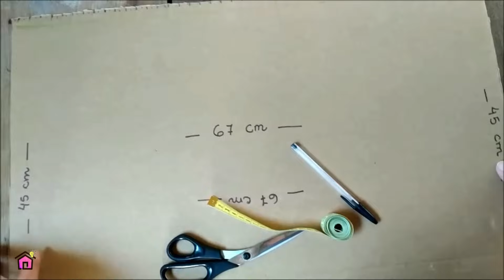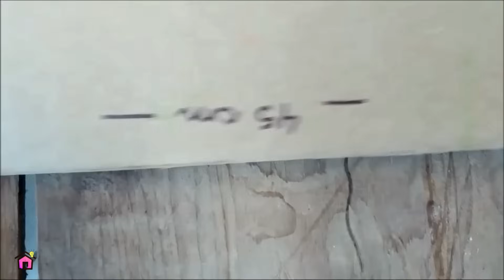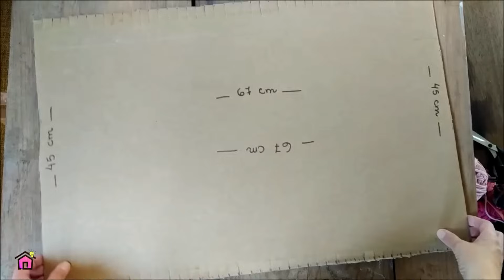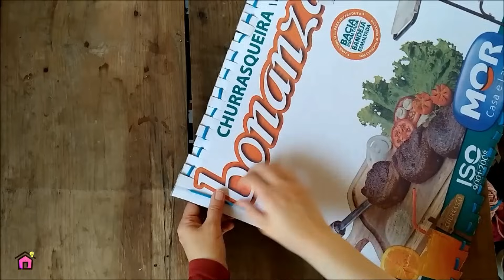Tapete de restos de fio de malha fácil e rápido - DIY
Tapete feito com restos de fio de malha. As sobras de fio de malha utilizadas neste tapete possuem espessuras diferentes (alguns são mais finos e outros mais grossos). O objetivo é aproveitar os restinhos de fios que sobram de outros trabalhos.
Este tapete não é feito em crochê e nem em tricô, mas sim em um tear de papelão.